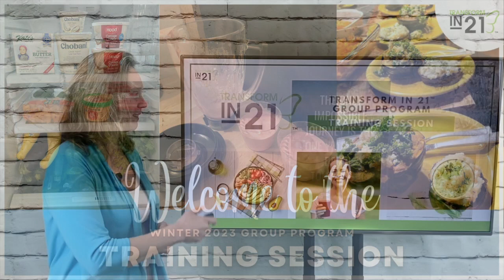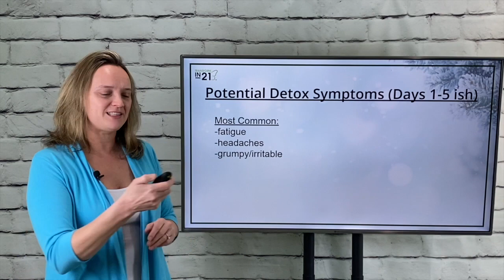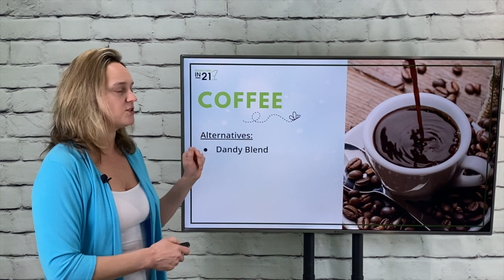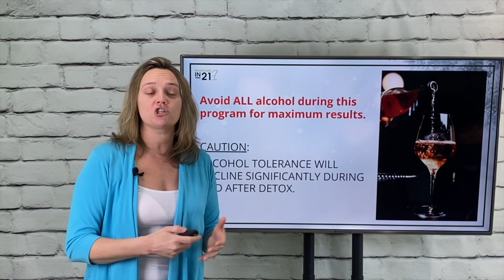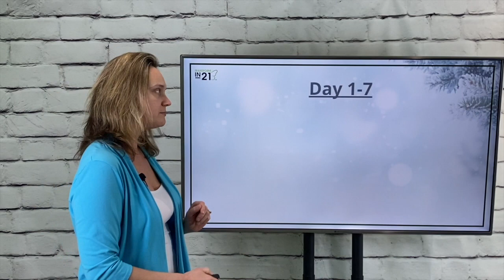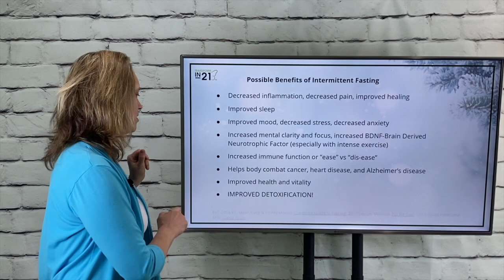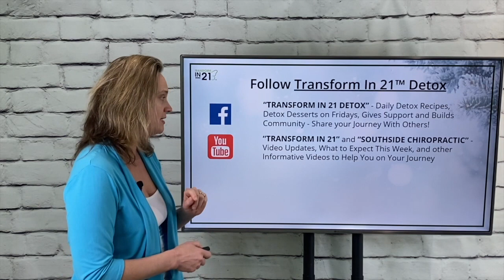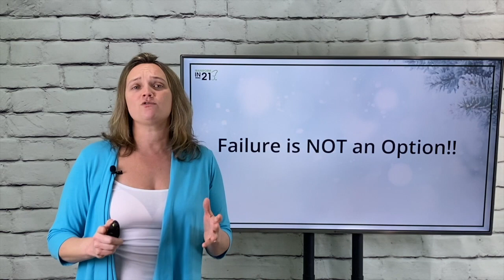Winter 2023 Training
Drs. Joseph & Shirley Rufrano, D.C. are doctors of chiropractic and nutritional practitioners and have been in practice for over 20 years. They run a private chiropractic and nutritional practice in Oneonta, NY and own the largest natural healthcare campus in upstate New York-The Southside Health and Wellness Campus. The doctors are professional wellness speakers and have been blessed with the opportunity to speak to over 25,000 people along the east coast. They have trained with top names in the weight loss and nutrition industry including Keto diet expert Dr. Eric Berg, weight loss and fitness expert Jillian Michaels & life and business strategist Anthony Robbins. They have a passion for helping people obtain and maintain a healthy lifestyle. Their mission is to help people cut through the healthcare noise.

Visit Southsidechiropractic.com
Facebook & Instagram-Southside Health and Wellness

This content is strictly the opinions of Drs. Joe and Shirley Rufrano, D.C. and is for informational and educational purposes only. This information is not meant to diagnose, treat, cure or prevent any disease or condition. It is not intended to provide medical advice or to take the place of medical advice or treatment from a personal physician.  All viewers of this content are advised to consult their doctors or qualified health professionals regarding specific health questions. Neither Drs. Joe or Shirley Rufrano nor the publisher of this content takes responsibility for possible health consequences of any person or persons reading or following the information in this educational content. All viewers of this content, especially those taking prescription or over-the-counter medications, should consult their physicians before beginning any nutrition, supplement or lifestyle program. Drs. Joe and Shirley Rufrano, D.C. do not claim to be affiliated with Dr. Eric Berg, Jillian Michaels, or Anthony Robbins and do not necessarily have the same views as these parties.